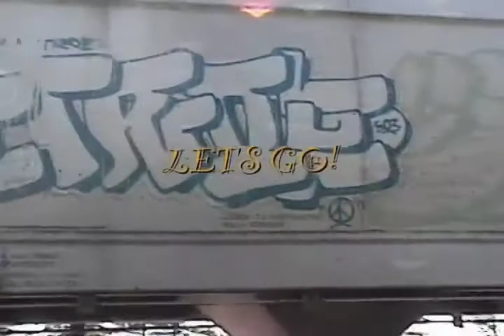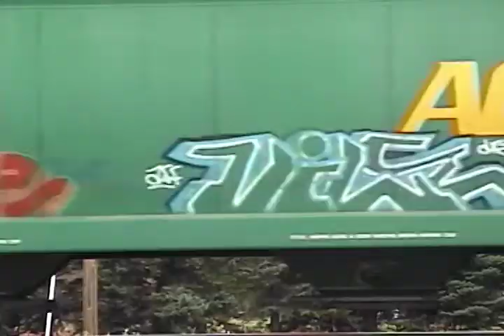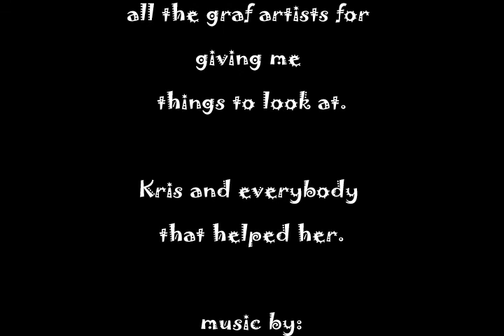Freightbombers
a video documentary about graffitt art.